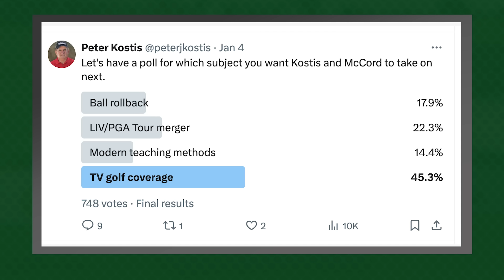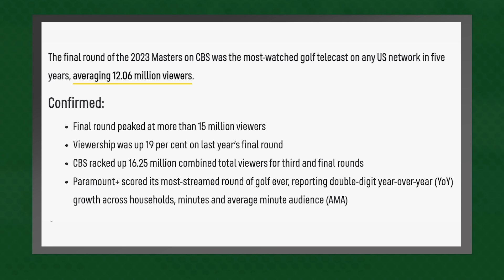PGA Tour Will Buy PGA of America? Believe it or not is back!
Starring golf legends Peter Kostis and Gary McCord, the new episode of their hit YouTube series and Podcast, "Kostis & McCord Off Their Rockers" is available to watch now. In the second episode featuring our new segment, Believe it or Not! Peter & Gary discuss rumors from "in the know" pros and industry insiders about the proposed purchase of the PGA of America by the PGA Tour. More about PGA Tour and LIV, a great drill that will help you fix your transition and maybe help get rid of that slice! Then the guys pull back the curtain and share their insight on golf television broadcasts, current and past. With their no-filters takes, irreverent humor and unparalleled understanding of the game, Peter and Gary give their perspective, Coach Kostis gives lessons and drills in every one of our episodes as well as never-before-told stories from Peter & Gary…remember to subscribe (it’s free!) like and share with your golf buddies. Kostis & McCord Off Their Rockers is made possible by the generous support of sponsors, including Foresight Sports, creators of the #1 launch monitor on the PGA Tour, the Quad Pro, and cutting-edge simulators, including the Sim-in-a-Box visit ForesightSports.com. Bonos's Bar B Q, with their amazing smoked meats and sauces, and for more on their franchising opportunities go to BonosBarBQ.com/franchise LAB Golf, creators of the revolutionary and tour-winning LAB putters, known for their unmatched stability through impact, Peter and Gary love reading your comments on the show and appreciate all the subscribers, likes, and sharing the YouTube show. They invite viewers to follow them on social media, listen to the audio podcast on Apple, Spotify, iHeart Podcasts and visit their website at KostisMcCord.com for more news and info.